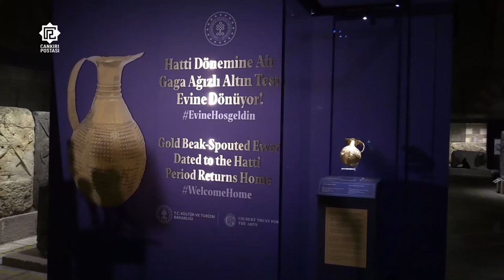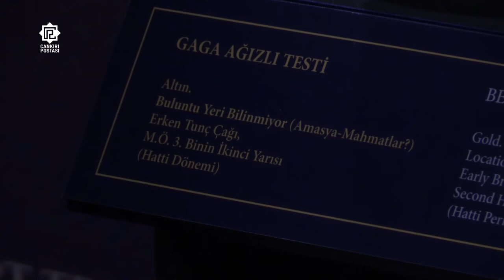Gaga Ağızlı Testi Türkiye’ye iade edildi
Kültür ve Turizm Bakanlığı ile Gilbert Sanat Vakfı iş birliği ile gaga ağızlı testi yurda geri iade edildi.. Dönemin son derece gelişmiş metal işçiliğinin seçkin bir örneği olarak kabul edilen gaga ağızlı testi, İngiltere’den Türkiye’ye iade edildi.